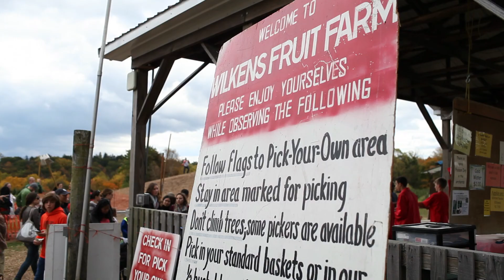Apple Picking Adventure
Apple picking is an awesome family adventure because you're outside, getting some exercise walking around the orchard and then you have plenty of fresh apples to figure out what to do with!

Wilkens Fruit and Fir Farm outside of Peeskill is accessible via Metro North and a short cab ride to the farm.

Enjoy fall to the max by getting out there and picking some apples!

For more on this and additional tips on food, fitness, frugality and fun, visit Fitlala.com.